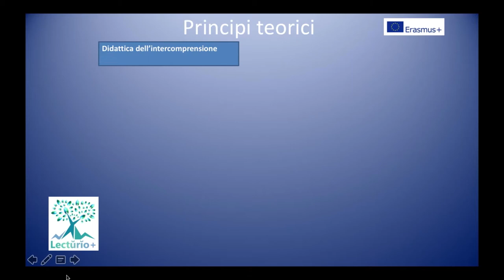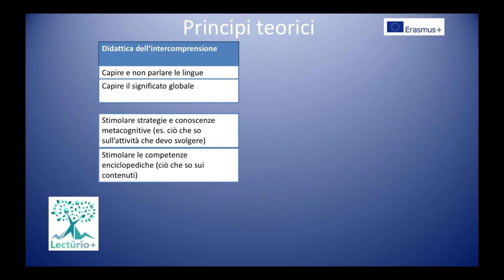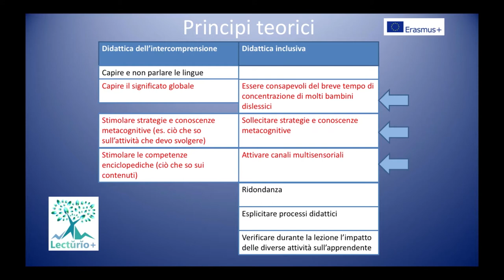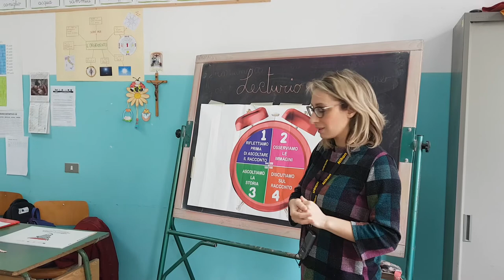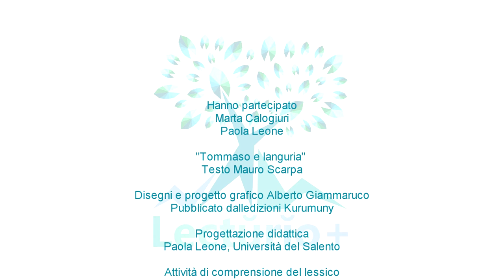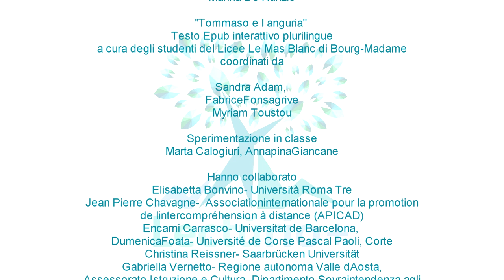Lecturio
Sperimentazione didattica Lecturio+- Tommaso e l'anguria- Scuola elementare